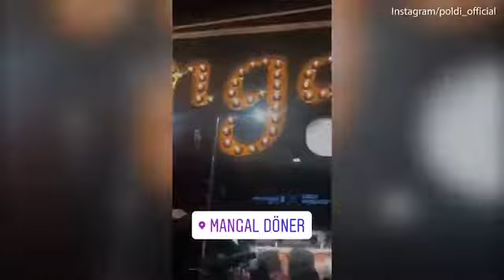Lukas Poldolski opens kebab shop in hometown of Cologne